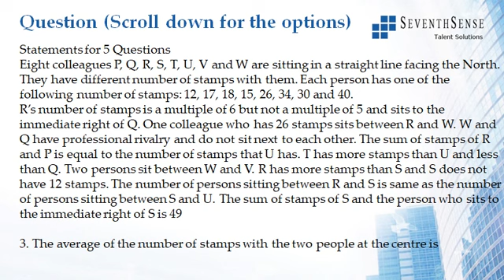Seating Arrangements Question 078